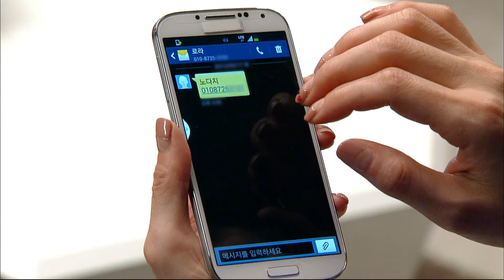[오로라 공주] Princess Ourora 로라에게 반지 건네는 마마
Princess Ourora(오로라 공주), 90회, EP01, 2013/09/23, MBC TV

오로라 공주 FULL버전 다시보기
▶ WAVVE로 go go!